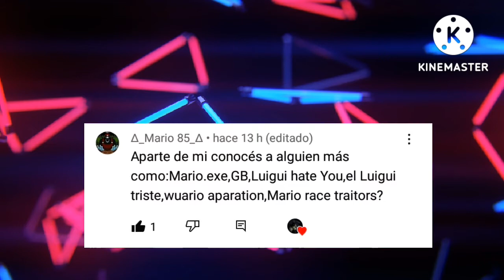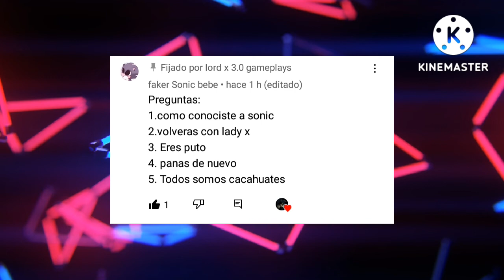preguntas y respuestas parte 2